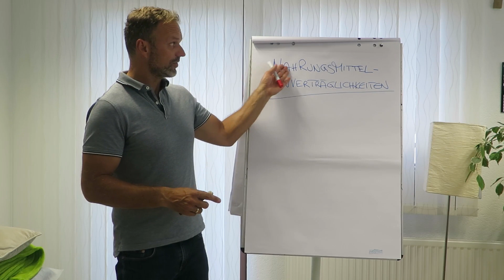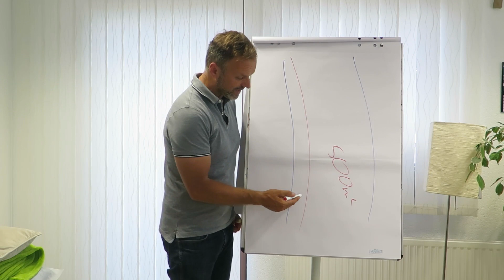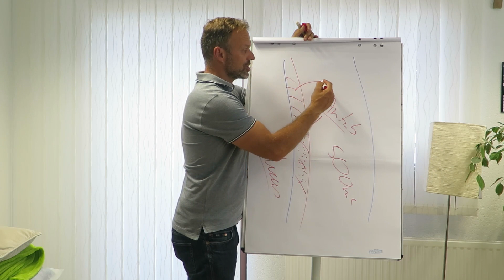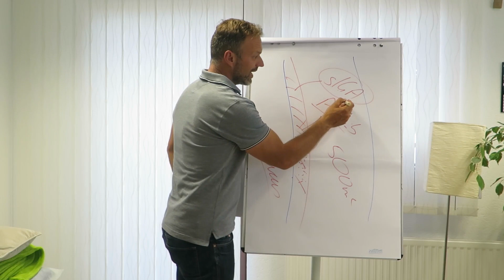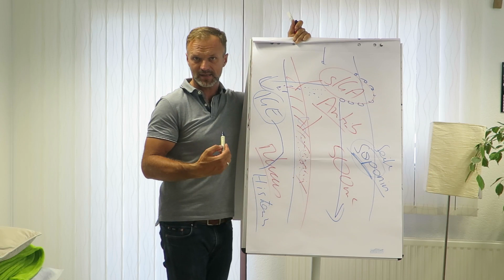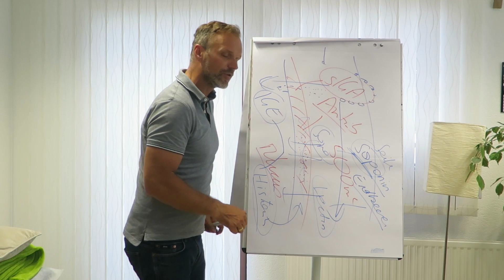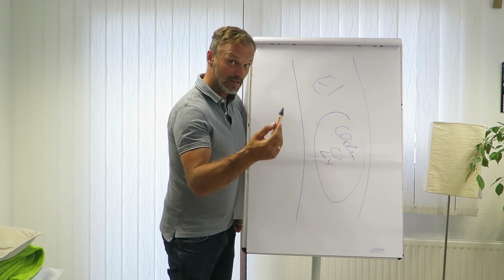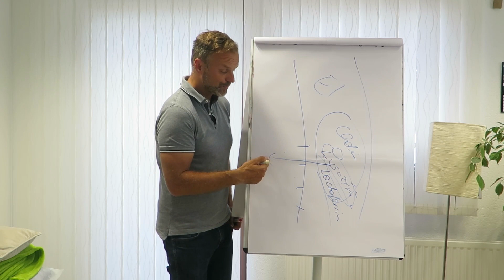Nahrungsmittelunverträglichkeiten - Welche Rolle spielt der Darm? Markus Stark klärt auf!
Warum leiden immer mehr Menschen an Nahrungsmittelunverträglichkeit? Der Darm spielt hier eine wesentliche Rolle 👉 Jetzt Darmgesundheit fördern

Wie kann es sein, dass es heutzutage so viele Nahrungsmittelunverträglichkeiten gibt? Was versteht man darunter? Und was hat der Darm damit zu tun?

Bei Nahrungsmittelunverträglichkeiten spielt der Darm eine wesentliche Rolle. Wie kann es sein, dass manche Menschen keine Tomaten oder Erdbeeren vertragen? Und warum empfehlen wir, kein Soja zu essen? Soja ist für unseren Darm nicht geeignet.

Tipp für alle Veganer und Vegetarier: Wenn ihr etwas für eure Gesundheit tun wollt, dann meidet Soja. Es gibt Nahrungsmittel die uns gut tun und Nahrungsinhaltsstoffe die uns eher schaden.

Da gilt es zu differenzieren. Wahrscheinlich können wir alles in Maßen essen solange wir eine intakte Darmschleimhaut haben. Wenn sie immer wieder unter Aphten, eingerissenen Schleimhäuten im Mund, leiden, spricht man von einer Auto-Immunerkrankung. Den Teil mit der Darmschleimhaut im Darm nennt man Mucus. Dort sitzt auch Lymphsystem. In der Darmschleimhaut sitzen auch unsere angeborenen, oder durch normale Geburt und stillen erzeugten, resistenten Darmbakterien.

Antibiotika zerstören unser angeborenes Microbiom massiv. Die Folge davon kann sein, dass Pilze, Parasiten und schlechte Keime Überhand nehmen. Was passiert, wenn die Darmflora so beleidigt ist und auf vieles zu reagieren beginnt? Jeder Mensch hat in den Schleimhäuten (Darm, Mund, Lunge) ein Protein namens sIGA. Dieses sIGA wird von Kindheit an so programmiert, dass alles was sie essen und nicht in den Körper hineingehört, durch sIGA gebunden und ausgeschieden wird sIGA ist quasi der erste Wächter, the first defence line, bevor Nahrung in den Körper kommt. Stress ist ein massiver Zerstörer von sIGA und der Darmflora. Es kann also passieren, dass sIGA nicht mehr in der Lage ist ausreichend auszuscheiden.

Jetzt dringen Bakterien, Pilze, Viren, Fremdproteine der Nahrung über den Darm in den Körper ein. Als Konsequenz wird über mehrere Schritte IGE produziert. IGE reizt die Bildung von Histamin. Vielen Menschen wird dann gesagt, dass sie keine Tomaten essen dürfen. Aber es ist nicht das Histamin in den Tomaten das Problem, sondern ein Inhaltsstoff der Tomate namens Saponin.
Sapo steht für Seife. Dieses Seifenmolekül in Tomaten reizt ihre Schleimhäute weiter und sie bekommen wieder eine Histaminausschüttung. Dieses Histamin wird ja normalerweise durch Enzyme in der Schleimhaut abgebaut, welche aber nicht vorhanden sind, wenn sie defekte Schleimhäute haben. Folge davon, sie produzieren immer mehr Histamin. Das Weglassen von Histamin alleine ist hier keine Lösung. Oft reagieren diese Menschen dann auch auf Erdbeeren. Hier schadet die Substanz Lectin aus der Erdbeere.

Lectine sind natürliche Abwehrstoffe der Erdbeere. Abwehrstoffe heißt, sie müssen etwas durchdringen bzw. abwehren und beim Menschen produzieren sie Mikrolöcher in der Darmwand. Soja enthält ebenso Saponin und zerstört die Darmschleimhaut. Japaner essen nur fermentiertes Soja und somit ein komplett anderes Sojaprodukt. Wenn dieser Teufelskreis zu lange läuft dann wird ein zweiter Teil unseres angeborenen Immunsystems aktiv und man beginnt bereits im Darm die Abwehr von Lebensmitteln. Dadurch werden sie immer mehr Lebensmittel nicht vertragen.

Warum reagieren Menschen auf Ei oder eben nicht? Sind Eier gesund? Eier sind sehr gesund, weil sie zum Beispiel Cholin enthalten. Cholin ist wichtig um einer Fettleber vorzubeugen. Cholin wird auch in einen Botenstoff für das Gehirn umgewandelt. Das Ei enthält auch eine antibakterielle Substanz namens Lysozym. Lysozym hat auch jeder Mensch im Speichel, denn dort tötet es Bakterien bevor wir diese essen.
Auch das antibakterielle Lactoferrin findet man im Ei. Lysozym bindet Bakterien. Wenn sie kaputte Darmwand haben, kann Lysozym samt den gebundenen Bakterien in den Körper eindringen und löst dann eine Unverträglichkeit aus. Somit gilt, immer zuerst den Darm sanieren, damit man diese Lebensmittel dann eventuell wieder in kleinen Mengen konsumieren kann.

Dr. rer. nat. Markus Stark live sehen - Vorträge & Seminare

👉 Persönliche Terminanfrage bei Dr. rer. nat. Stark

EVOSAN
Zentrum für evolutionäre Gesundheit

Turnau 157
8625 Turnau
Steiermark, Österreich

Geschäftsführender Gesellschafter:
Mag. Dr. rer. nat. Markus Stark MSc.